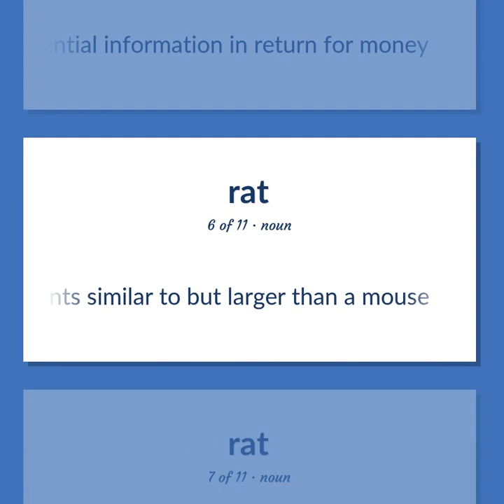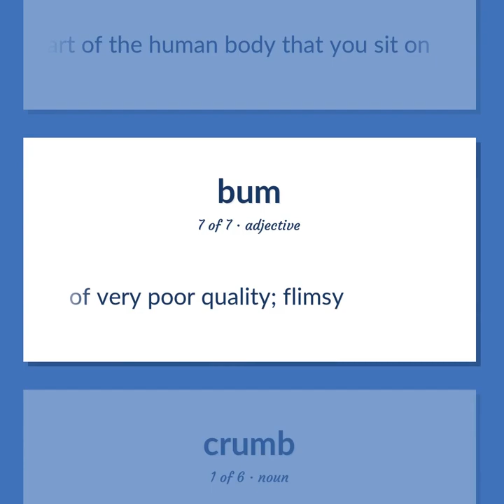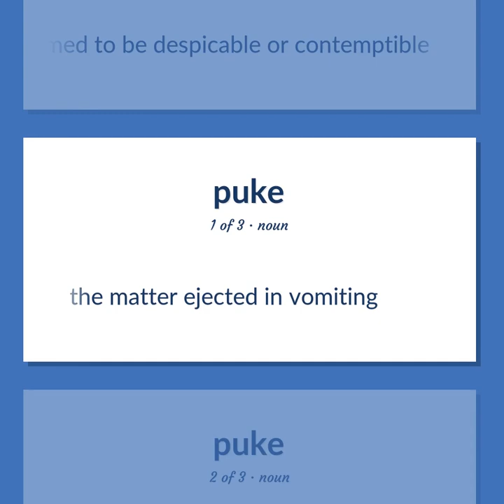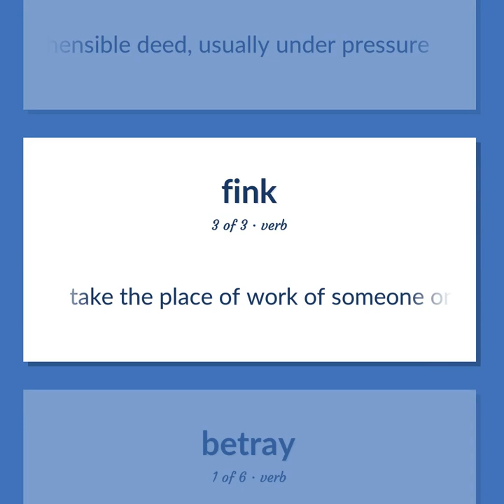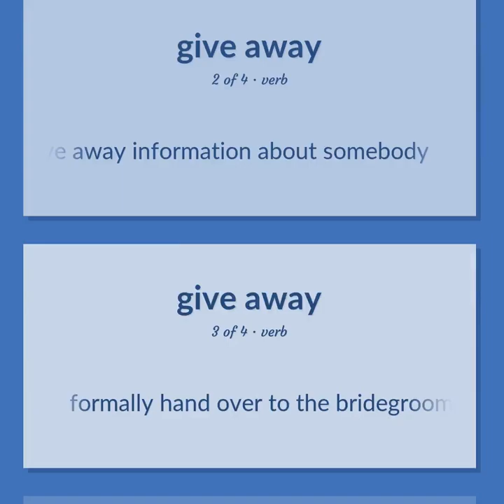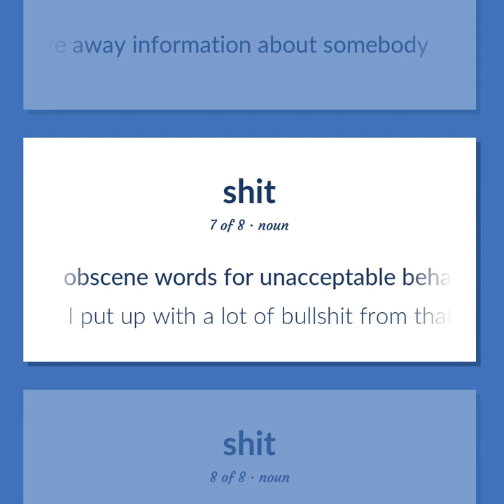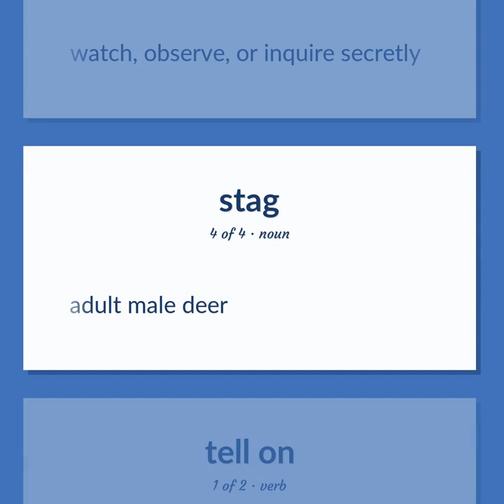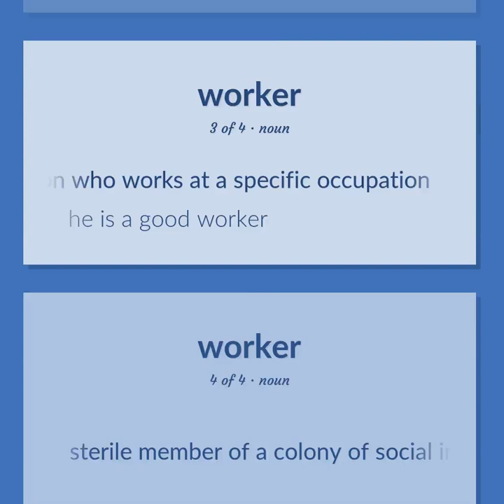Rat - 112 English Vocabulary Flashcards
RAT meaning. Following our free educational materials, you learn English in a great way with ease and efficiency.